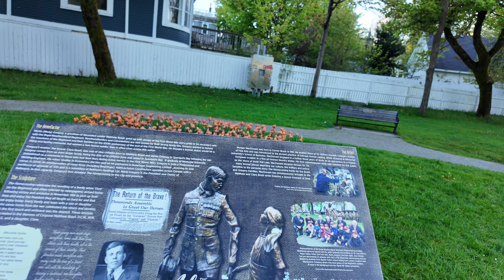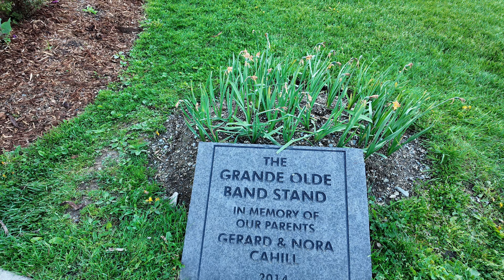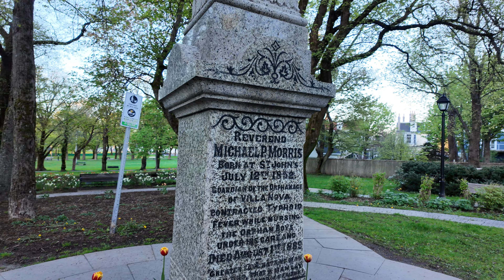Walk to the Bannerman park St. John's, Canada